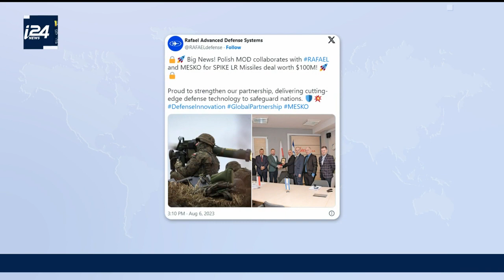L'entreprise israélienne Rafael va fournir des centaines de missiles à la Pologne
L’entreprise israélienne d’armements Rafael a annoncé avoir signé un contrat avec la Pologne pour la vente de centaines de missiles antichar Spike, pour un montant de 100 millions de dollars. Les Spike, missiles antichars fabriqués par Rafael, comptent parmi les armes les plus avancées en service au sein de Tsahal. Le constructeur les qualifie de "missiles électro-optiques innovants et précis avec une technologie de rupture”. Capables d'être lancés depuis la terre, la mer et les airs, ils sont déjà utilisés par 41 pays à travers le monde dont 21 pays européens ou membres de l’OTAN. Depuis le début de la guerre en Ukraine, la Pologne a intensifié sa course à l'armement, craignant un éventuel affrontement avec l'armée russe et une propagation du conflit sur son territoire.